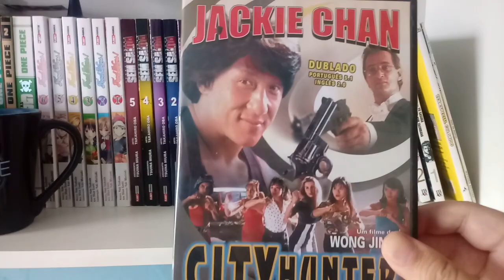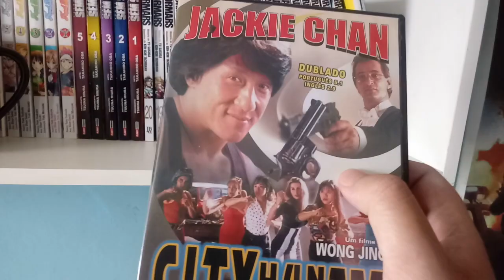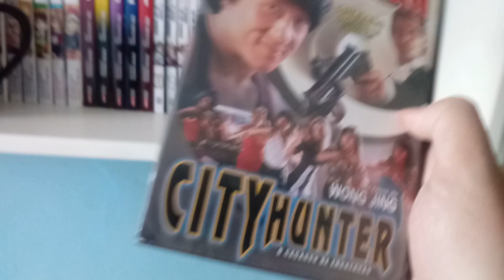CITY HUNTER, UM DOS MELHORES FILMES DO JACKIE CHAN